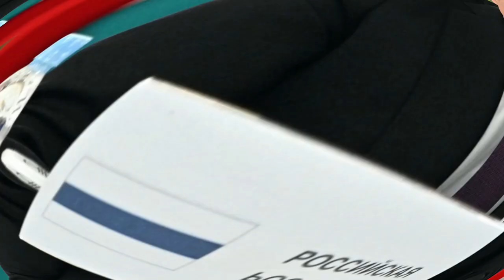🚨🚨ALERTA ESTADOS UNIDOS DE AMÉRICA EL DESCARO MÁS GRANDE NOTICIAS DE ESTADOS UNIDOS 30 DE MAYO 2023